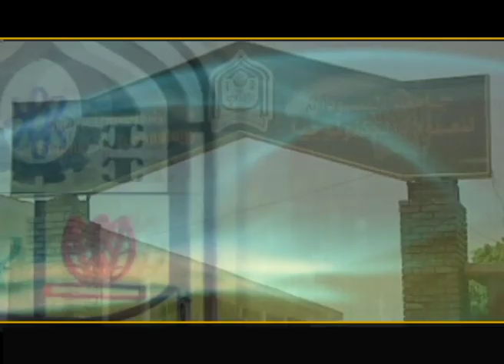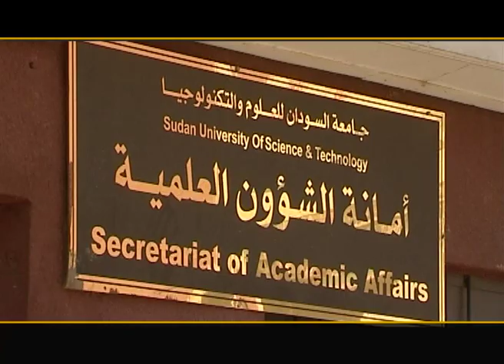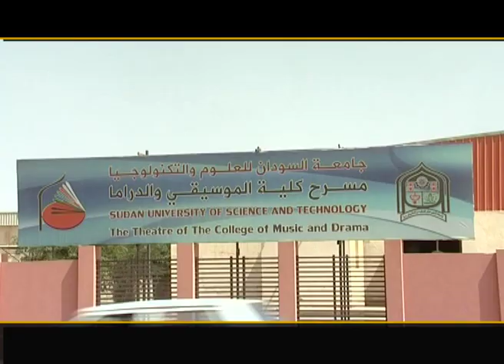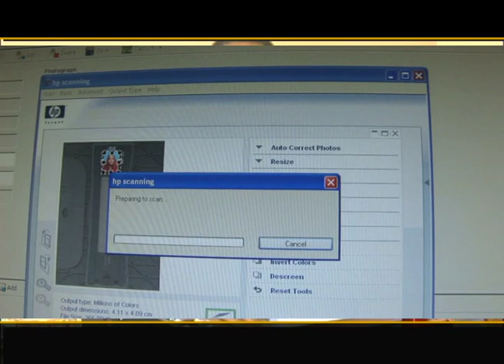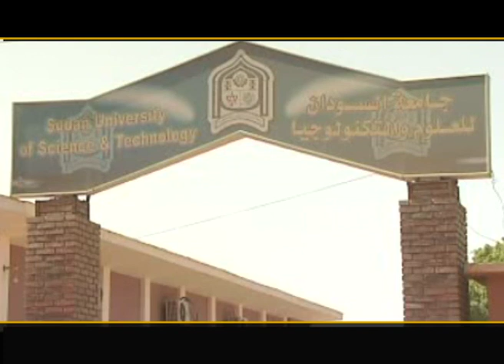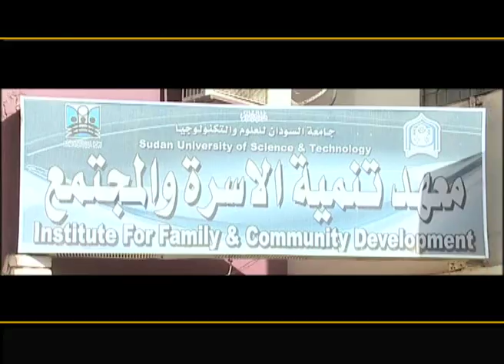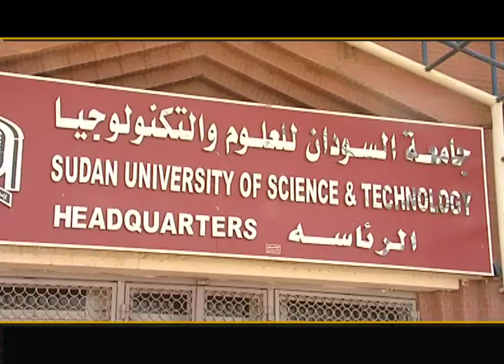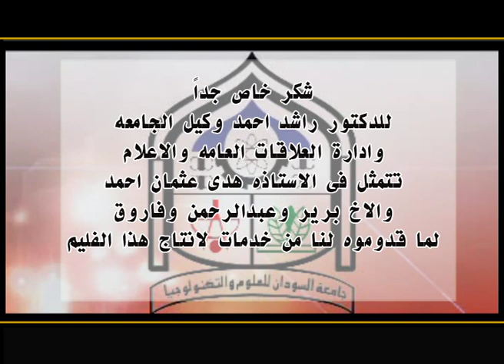فلم وثائقي عن جامعة السودان للعلوم والتكنولوجيا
جامعة السودان للعلوم والتكنولوجيا - جودة التعليم إتقان البحث العلمي والتميز الاكاديمي